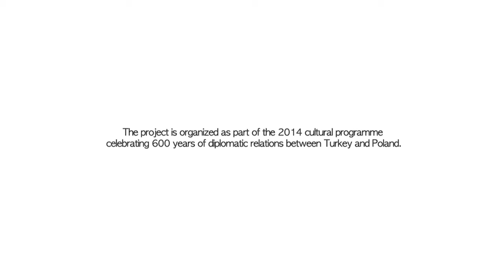TALDANS - 600 steps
W ramach projektu "600 kroków" polscy i tureccy artyści wędrowali w przestrzeni miejskiej zarówno Stambułu jak i Warszawy.

Interdyscyplinarny projekt  "600 steps" zrealizowany został przez tancerzy, dyrektorów teatrów, muzyków i architektów z obu miast. Program zainicjowanła performatywna grupa "Taldans" założona przez dwoje tureckich tancerzy i choreografów: Mustafę Kaplana oraz Filiz Sizanli.  W projekcie udział wzięli także: Iza Szostak, Karol Tymiński, Kürşada Özdemir, Mustafa Kaplan, Wojtek Ziemilski i Zorka Wollny.